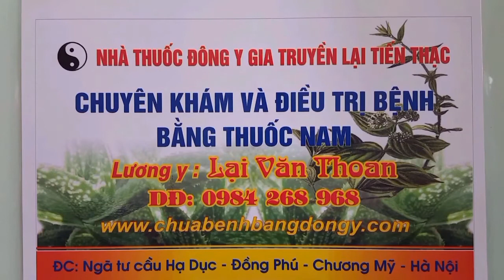TẠI SAO BÓ THUỐC NAM LẠI CHỮA KHỎI CÁC BỆNH NHÂN GÃY XƯƠNG SAU MỔ PHẪU THUẬT VÍT ĐINH